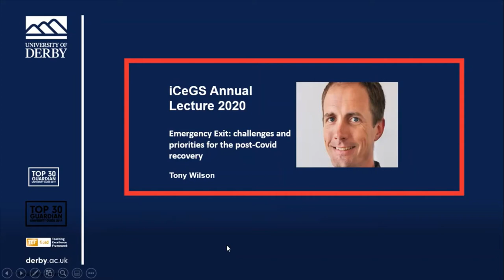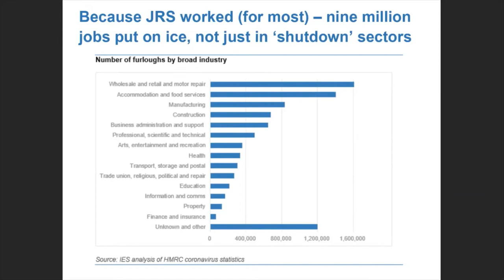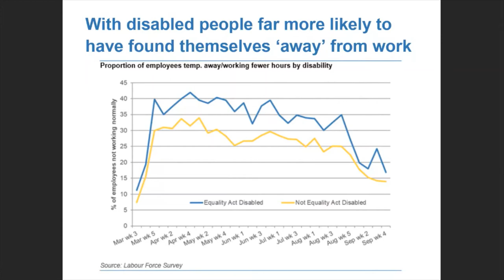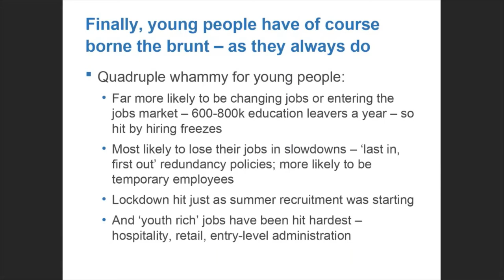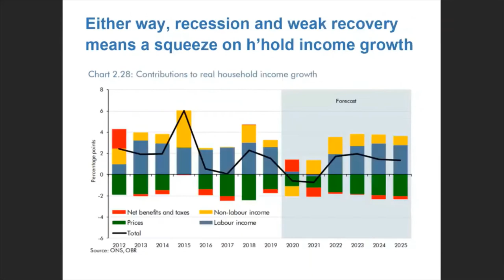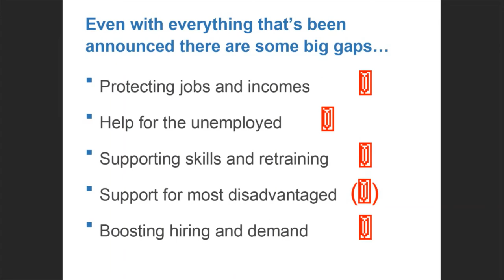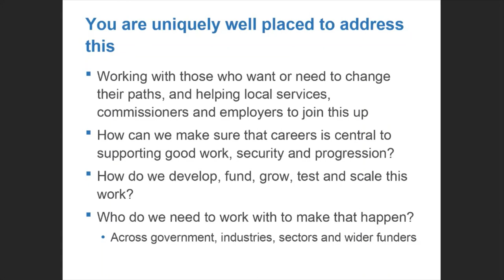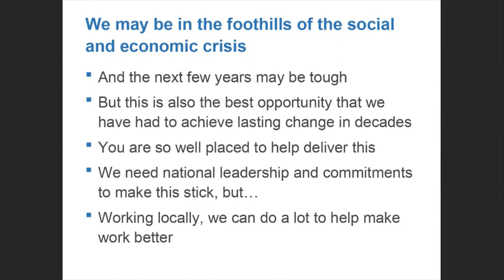iCeGS Annual Lecture 2020: Emergency Exit: challenges and priorities for the post-Covid recovery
This is a recording of the iCeGS Annual lecture 2020 given by Tony Wilson, Director of IES